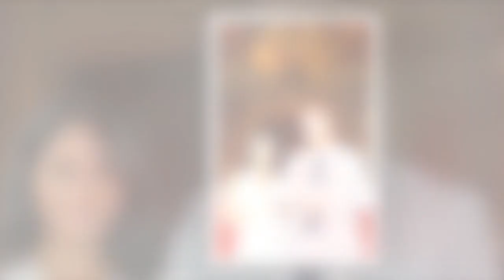Le prince Harry papa : comment il a annoncé la naissance de son fils Archie à la famille royale